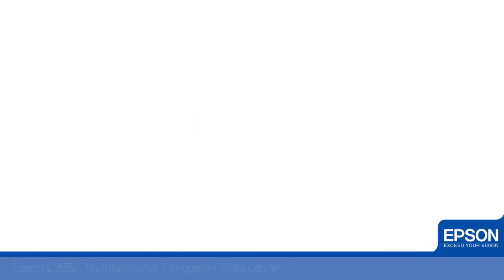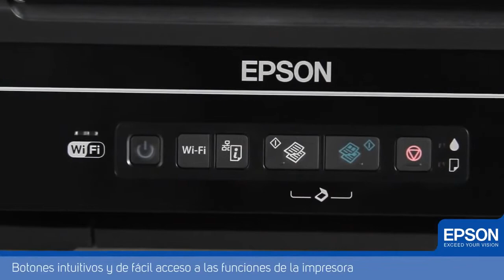Impresora Multifuncional Epson L355 con Tanque de Tinta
IMPRESORA, SCANNER, COPIADORA,  Velocidad de impresión 33 ppm de texto en negro y 15 ppm de texto en color en modo borrador, resolución hasta 5760 x 1440 dpi, conectividad USB 2.0 y WI-FI ( 802.11 b/g/n ), Bandeja de entrada para 100 hojas, Bandeja de salida para 30 hojas, SCANNER  cama plana con sensor de líneas CIS de color, resolución óptica de 1200 dpi, resolución por Hardware 1200 x 2400 dpi, COPIADORA a color; Multifuncional con tecnología innovadora de tanques de tinta, para imprimir miles, ahorrando miles. VIENE CON TANQUES DE TINTA DE 70 ML